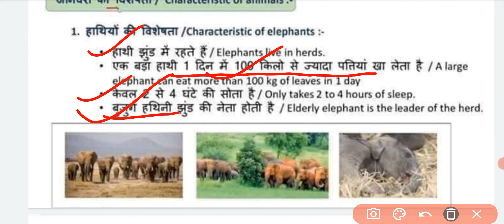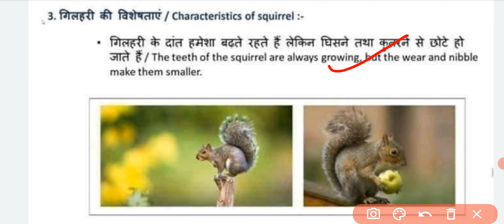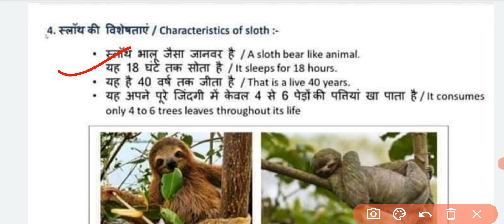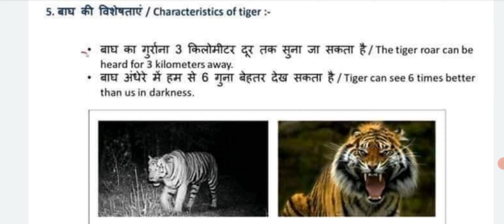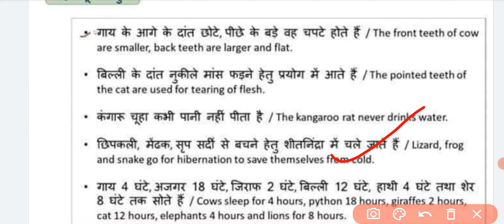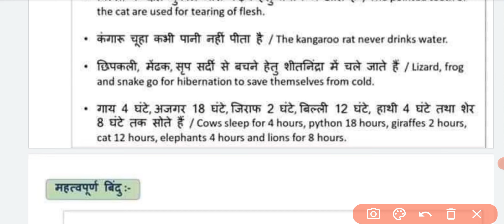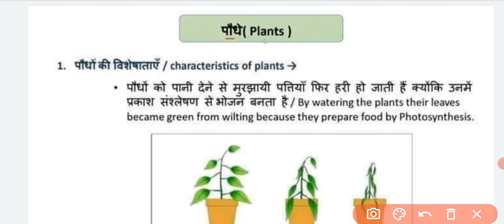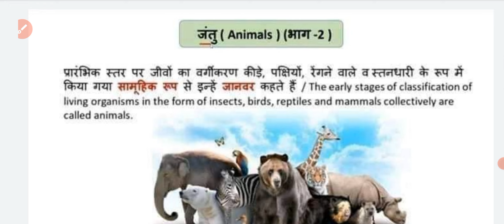CTET SPECIAL 2022 | Ncert Evs | Animals And Plants | Paper-1 | पर्यावरण अध्ययन | evs shorts notes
CTET SPECIAL 2022
Ncert Evs
Animals And Plants
Paper-1
पर्यावरण अध्ययन
evs shorts notes

Highlights:-

uptet ctet tgt pgt kisi bhi teaching exam ke liye notes practice set ke liye join kre channel

uptet ctet ki bahtreen tayari ke liye jude hmre channel se jaha apko milege sandar notes practice set jisse ap exam me achee num se pass ho yahi hmra moto h

online book purchase ke liye jisme apko hmri link se buy krne pr existing offer milega

books:-

tgt commerce practice book

tgt art
pgt kala
tgt social science

ctet practice
tgt sociology
tgt English

pgt home science
tgt math

tgt hindi
ctet practice